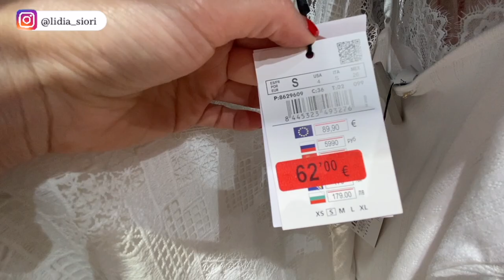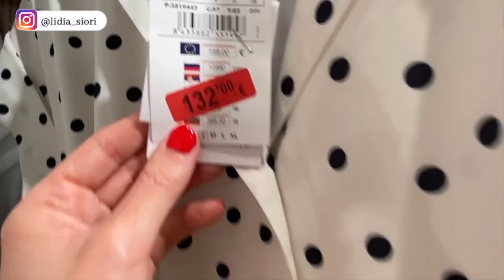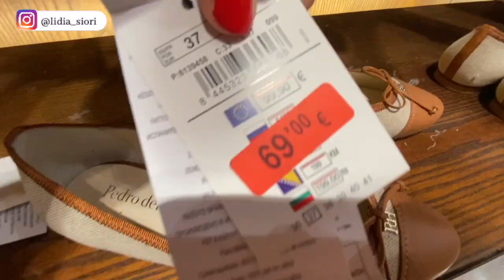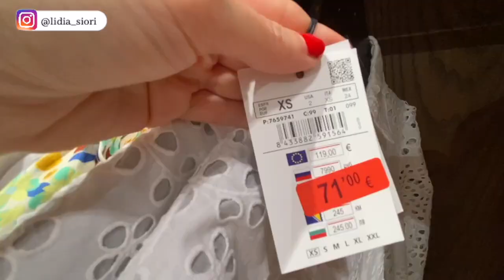PEDRO DEL HIERRO TRY ON HAUL unasemanadetiendas | NOVEDADES de VERANO | Lidia Siori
Hola! Hoy os llevo de shopping por PEDRO DEL HIERRO y haremos un TRY ON HAUL. Espero que os guste. Os leo! ❤️

Vestido escote pico nudo - Antes 259,00€, ahora 155,00€ (-40%) Ref. 6199593
Vestido lunares estampados - Antes 189,00€, ahora 132,00€ (-30%) Ref. 3819442
Vestido midi con cinturón - Antes 239,00€, ahora 167,00€ (-30%) Ref. 3819671
Vestido midi troquelado Antes 229,00€, ahora 160,00€ (-30%) Ref. 3819797
Vestido lino rayas multicolor - Antes 219,00€, ahora 153,00€ (-30%) Ref. 3819744
Vestido corto con tejido bordado Antes 219,00€, ahora 153,00€ (-30%) Ref. 3819507
Vestido estampado volante - Antes 239,00€, ahora 167,00€ (-30%) Ref. 3819752
Vestido lino viscosa - Antes 229,00€, ahora 160,00€ (-30%) Ref. 3819793
Blusa con tejido bordado Antes 129,00€, ahora 90,00€ (-30%) Ref. 7659814
Top bikini estructura Antes 89,90€, ahora 62,00€ (-31%) Ref. 2969491
Braguita bikini estructura Antes 39,90€, ahora 27,00€ (-32%) Ref. 2969505
Kaftan largo puntillas Antes 129,00€ ahora 90,00€ (-30%) Ref. 2969750
Bikini estampado logo Antes 99,90€, ahora 69,00€ (-31%) Ref. 2969440